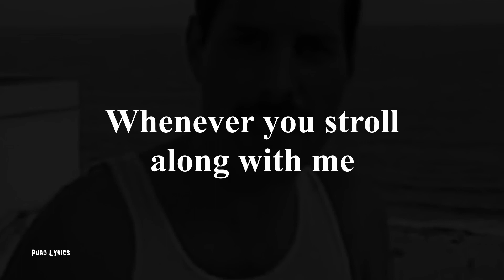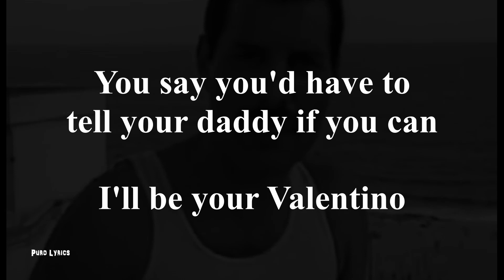Queen - Seaside Rendezvous [with lyrics]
Queen - Seaside Rendezvous lyrics

Seaside, whenever you stroll along with me
I'm merely contemplating what you feel inside
Meanwhile, I ask you to be my Clementine
You say you will if you could, but you can't
I love you madly
Let my imagination run away with you gladly
A brand new angle, highly commendable
Seaside rendezvous

I feel so romantic, can we do it again?
Can we do it again sometime?
Fantastic, c'est la vie mesdames et messieurs
And at the peak of the season
The Mediterranean
This time of year, it's so fashionable

I feel like dancing in the rain
Can I have a volunteer?
(Just keep right on dancing)
What a damn jolly good idea
It's such a jollification, as a matter of fact
So trés charmant, my dear

Together we'll sail across the sea
Reminiscing every night
Meantime, I ask you to be my valentine
You say you'd have to tell your daddy if you can
I'll be your Valentino
We'll ride upon an omnibus, and then the casino
Get a new facial, start a sensational

Seaside rendezvous, so adorable
Seaside rendezvous, give us a kiss

Year: 1975